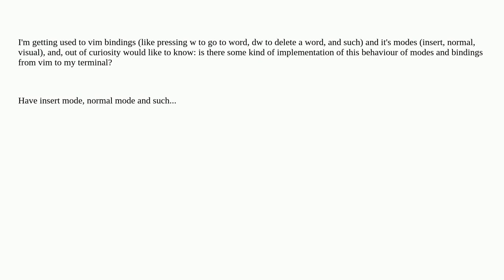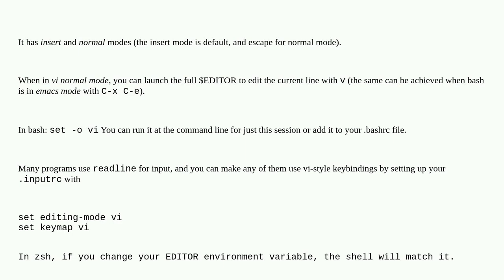Unix: Is it possible to have vim key bindings in terminal?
Is it possible to have vim key bindings in terminal?

A special thanks goes out to the awesome community

  zsh vim bash shell terminal